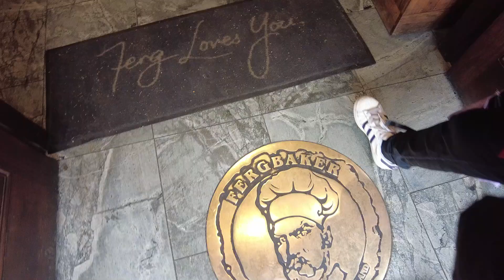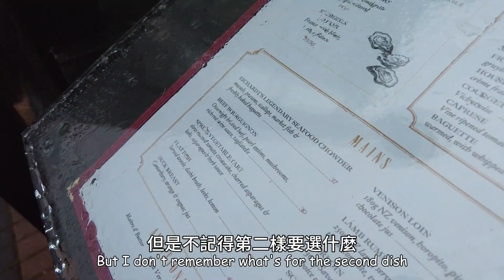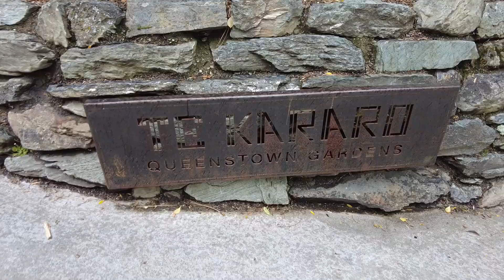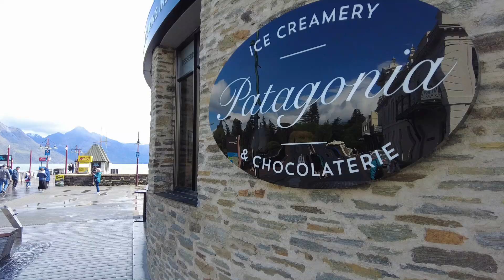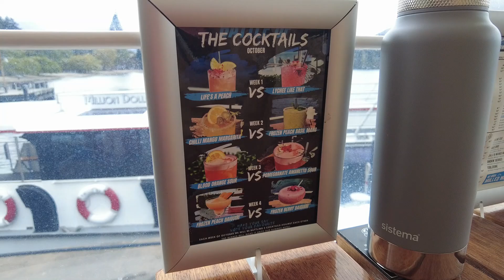[紐西蘭南島遊DAY2] 半價享用高級酒店美食｜船上酒吧體驗｜皇后鎮一日遊｜Half-Price Luxury Hotel Dining: Is It Worth It?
第二天的行程都在皇后鎮，
皇后鎮雖然不大，但我們隨意走走逛逛也消耗了一天了。